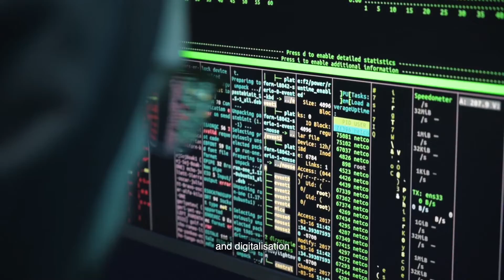EPSU celebrates the International Youth Day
Young people facing unprecedented challenges - unemployment, precarity, pay gap, discrimination... The role of trade unions has never been more important.

⚠️But also trade unions need YOUth!

Together, we can create change. Join a union!